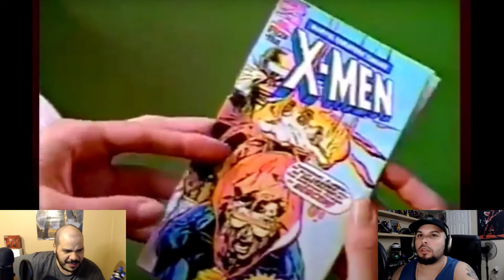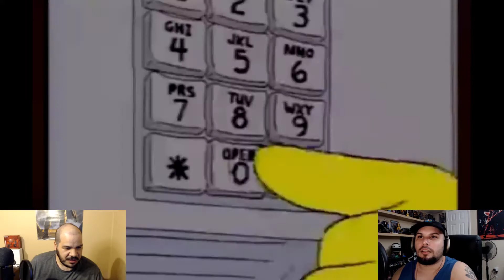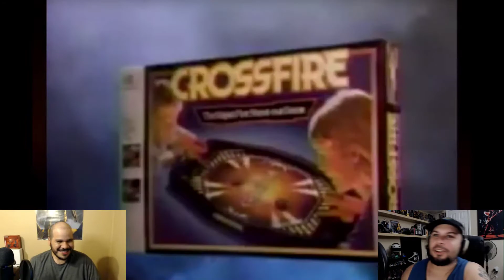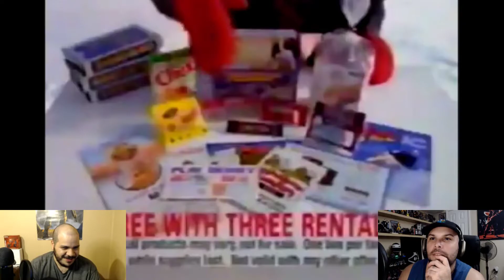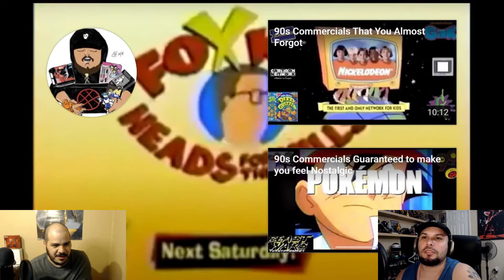Reaction Video- Commercials(90s)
Reacting to commercials an acting like some Wild -N- Crazy kids from the 90's.